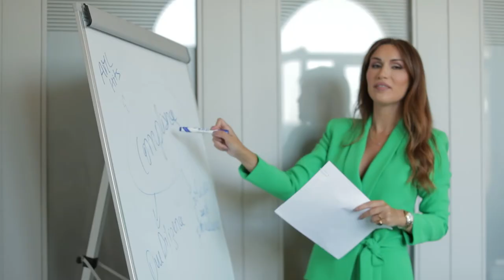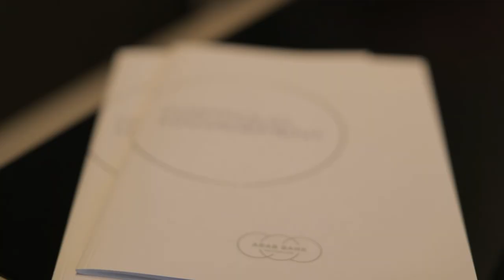One day at Arab Bank (Switzerland) Lebanon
This video shows how my colleagues and I spend our days at ABSL.Orcr aus revolve around Security, Integrity and Excellence. But most importantly having our hearts at the right place. Eah neofushae their own perception, yet we are aligned on the values, mission and vision of ABSL